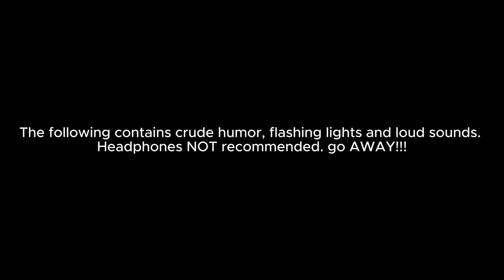[YTP] sonic x shadow fart beginners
One of my first YTP's, if only I could find the slender man one also i love u marcelo